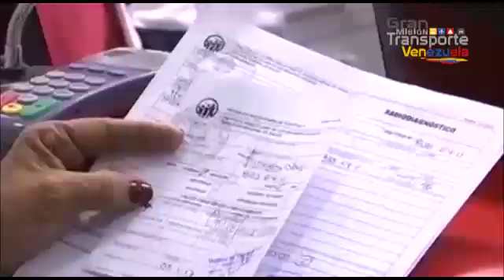Video La ClaseObrera de la Gran Misión Transporte presente en Tribuna Antiimperialista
En la Av. Francisco de Miranda se concentró la clase obrera de la Gran Misión Transporte para llevar a cabo la Tribuna Antiimperialista en defensa de nuestra Patria, la soberanía y en lealtad al Pdte. Nicolás Maduro